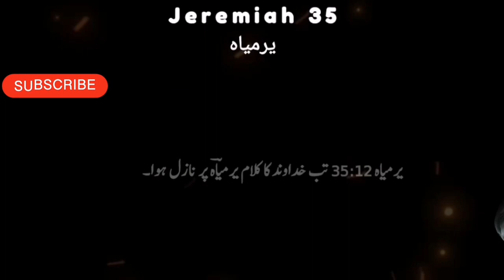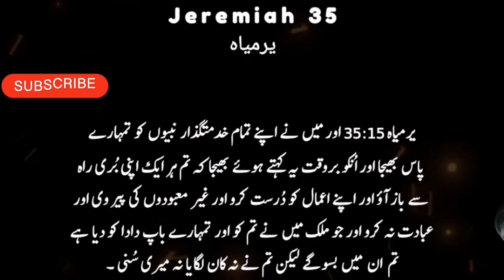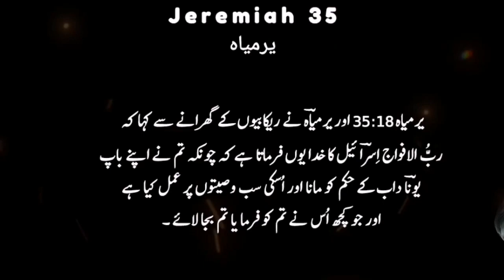Jeremiah Chapter 35| Khuda Ka Kalaam |Kalaam-e-muqadas | Khuda ki Azeem Batya |Bible Study in Urdu..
Jeremiah 35: Obedience Highlighted

Jeremiah Chapter 35 description

Jeremiah Chapter 35 in the Bible focuses on the Rechabites, a group known for their commitment to living according to the commandments of their ancestor Jonadab. The chapter highlights their obedience in abstaining from wine and settling in tents as a demonstration of their faithfulness. Jeremiah uses their example to contrast with the disobedience of the Israelites, emphasizing the importance of heeding God's commands.